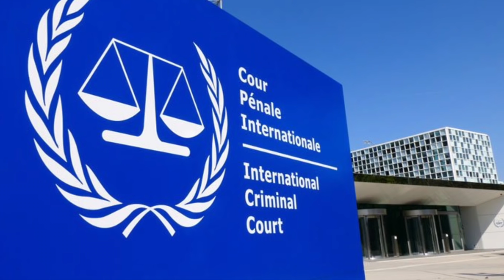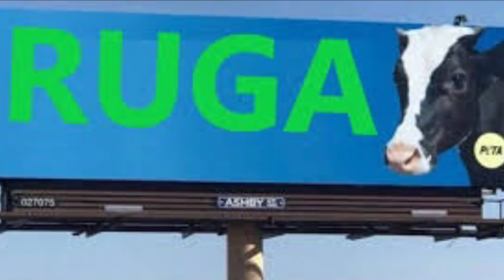Biafra News-BINTA NYAKO ĊỌṄḞĖṠṠ, I’M BUHARI’S ṖUṖṖĖṪ! I HAVE NỌ ṖỌWERS 2 ṠṪỌṖ FG & DSS ḶḀẆḶĖṠṠNĖṠṠ!